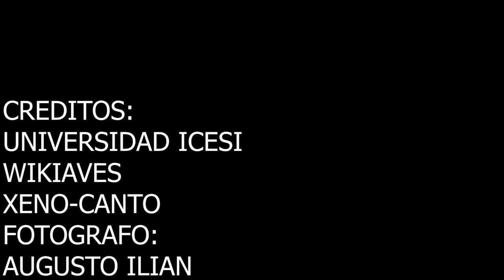Birds of Colombia Installment #38 Velvet-purple coronet, Boissonneaua jardini o colibri 7 colores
Aves de Colombia Series Installment # 38 Velvet-purple coronet, Alirrufo Colibri - Boissonneaua jardini or colibri 7 colors. Series dedicated to the birds of Colombia, its songs, habitat and generalities